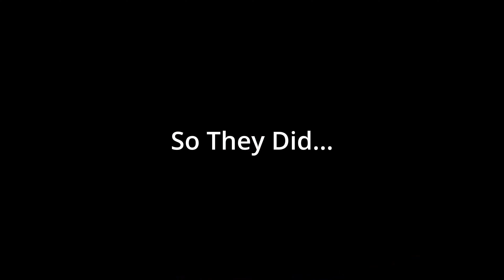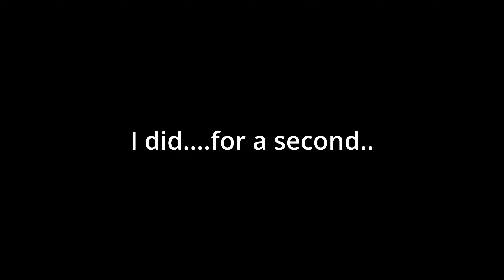Croton to Skidder Hill Trail was FUN but ROUGH w/ MST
We are back on the trail and this time taking a ride on Croton to Whitetail and then taking a detour over to Skidder Hill, because why not?

This time we joined Mitten State Tours for the day trip, and while this isn't the first time, I am glad we did!

The Croton to Whitetail trail is something that oddly enough a friend of mine @TrailExpedition did recently as well, and boy...did we find the SAME hole he was in. Once we made it through and regrouped, we ended up heading over to Skidder Hill for some fun, challenges, and MUD...well for some.

Videos are taken with the following equipment:
- GoPro Hero 8 (Dash & Vlog Cams)
- GoPro Hero 8 Media Mod
- Rode VideoMicro (Vlog Mic)
- DJI Fly More Combo (Drone)